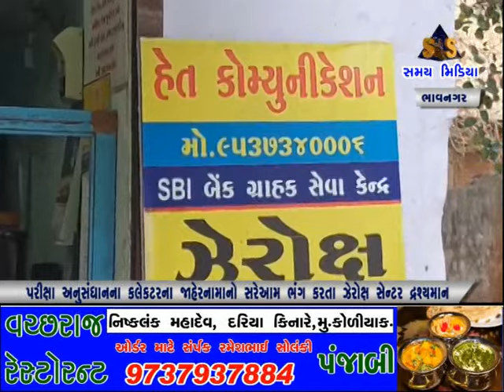પરીક્ષા અનુસંધાનના કલેકટરના જાહેરનામાનો સરેઆમ ભંગ કરતા ઝેરોક્ષ સેન્ટર દ્રશ્યમાન